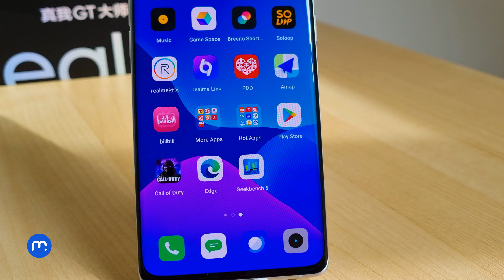Realme GT Explorer Edition je unikátní kousek s japonským designem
Realme si za relativně krátkou dobu působení na trhu dokázalo vybudovat image výrobce, který u svých telefonů dokáže za málo peněz nabídnout hodně muziky. A přesně v tomto duchu se nese i horká novinka Realme GT Explorer Edition, u níž najdeme velký AMOLED displej, rychlé nabíjení i výkonný procesor.